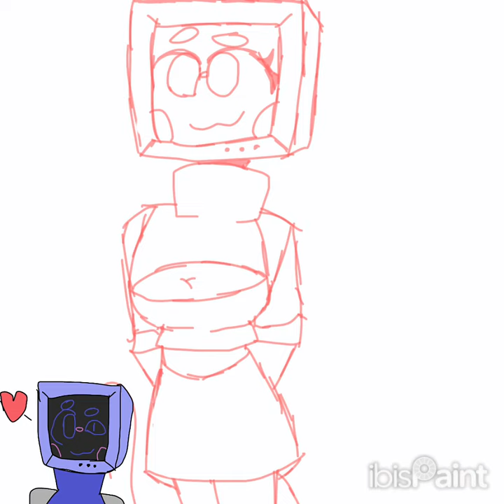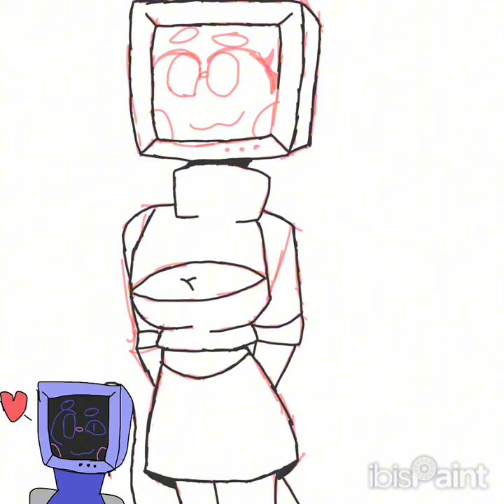Snu SpeedPaint! ●︿●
HEY! HIIIII!! (;_;